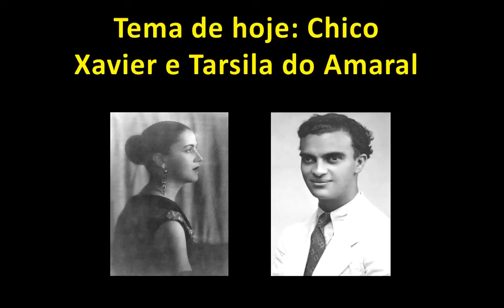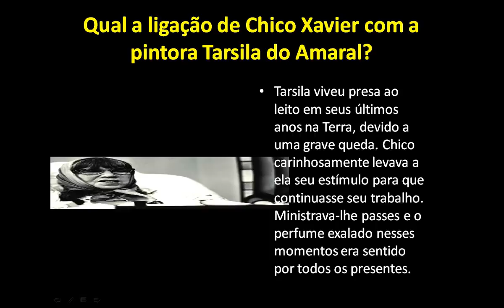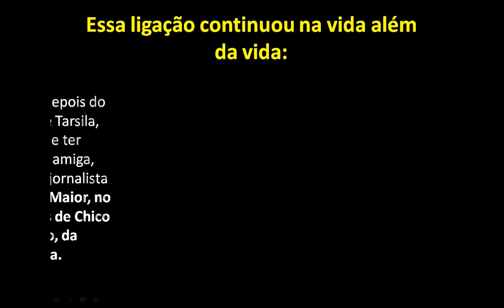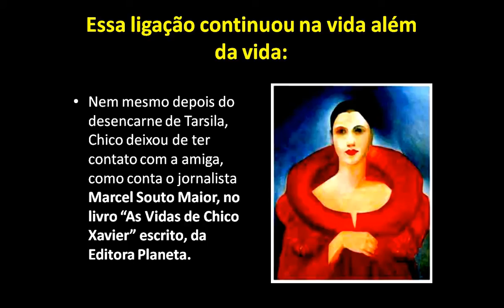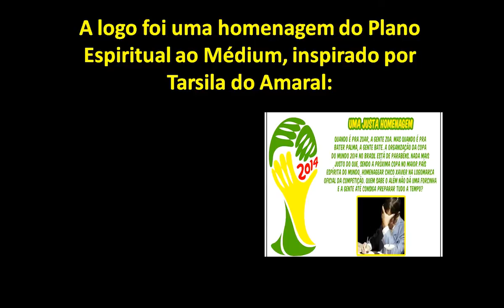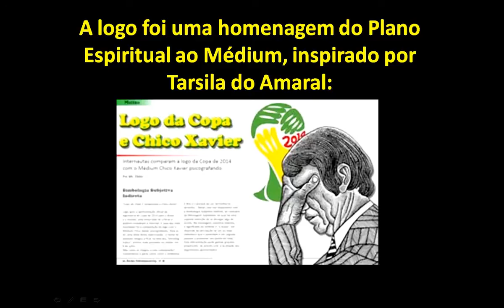Falando de Espiritismo / Chico Xavier e Tarsila do Amaral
Tema de hoje: A amizade de Chico Xavier e Tarsila de Amaral

Chico Xavier dedicava grande afeição a Tarsila do Amaral, pintora paulista, natural de Capivari, reconhecida no mundo artístico brasileiro e do exterior.
Quando Chico foi operado no Hospital Santa Helena, em 1968, ao receber alta, a primeira pessoa que quis visitar foi justamente Tarsila, conforme já relatamos.
Acompanhados dos amigos Nena, Galves e Suzana, eu e Terezinha o levamos à sua casa. Tarsila, paraplégica, fazia pinturas deitada em sua cama alta, com uma tela instalada à sua frente.
Prometeu ao Chico que estaria presente na cerimônia em que ele receberia o título de Cidadão Paulistano, mas faleceu quatro meses antes, em janeiro de 1973. A entrega do título foi efetuada em maio daquele ano, no Ginásio Dr. Paulo Machado de Carvalho, parte do complexo do Estádio do Pacaembu, em São Paulo.
Ao receber o título de Cidadão Paulistano, em seu memorável discurso de agradecimento, Chico relatou com muita emoção que vira presente, em espírito.
Dedicou-lhe comoventes palavras, ressaltando a bondade de Tarsila para com as humildes criaturas que sempre buscou auxiliar.
Numa cadeira de rodas, Tarsila o visitava do Plano Espiritual, cumprindo a promessa de comparecer à cerimônia em que São Paulo adotaria Chico como filho ilustre.
Em seu veemente discurso, nosso saudoso homenageado trouxe-nos magistrais e surpreendente revelações sobre os bastidores da origem da cidade de São Paulo, fundada por Emmanuel, reencarnado na roupagem física de Manuel da Nóbrega.

Autor: Oswaldo De Castro
Livro: Notáveis casos de Chico Xavier